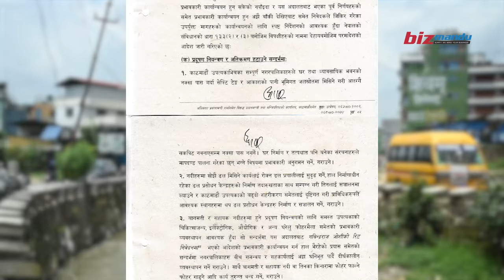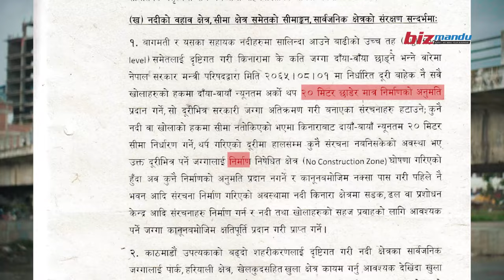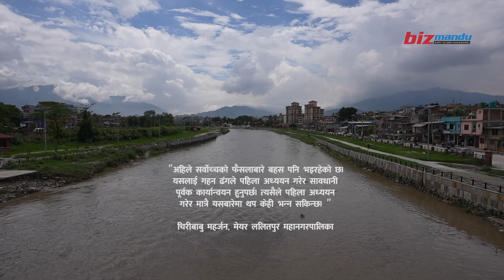सर्वोच्चको त्यो फैसला: जसले उपत्यकाको खोलासँग जोडिएका जग्गाधनी पर्नेछन् मारमा । BAGMATI CORRIDOR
सर्वोच्च अदालतका न्यायाधीश आनन्दमोहन भट्टराई र विनोद शर्माको इजलासले गत पुस ३ गते गरेको फैसलाको पूर्णपाठ केही दिनअघि मात्रै सार्वजनिक भएको छ। पूर्णपाठ आएपछि ‘सुकुम्बासी बस्ती हटाउन बाटो खुल्यो’ भन्ने विषयले निक्कै चर्चा पायो। तर, पूर्णपाठमा सुकुम्बासीको विषयमात्रै समेटिएको थिएन।
पूर्णपाठले वाग्मती संरक्षणका लागि अब कसरी जानुपर्छ भनेर ‘क्लियर म्यान्डेट’ दिएको छ। आखिर के के छ त सर्वोच्चको फैसलामा ?